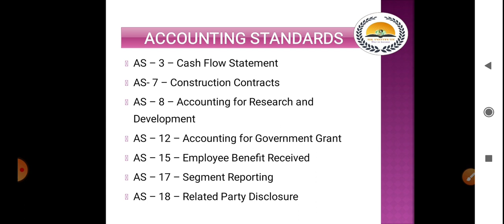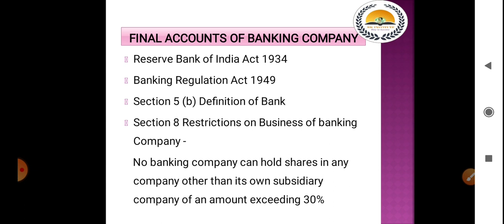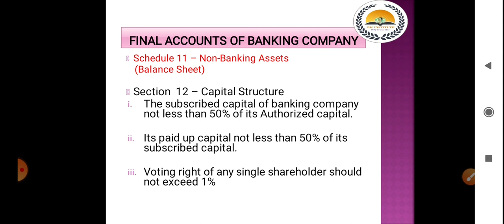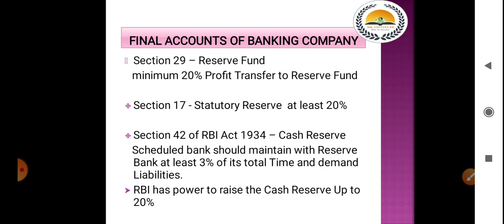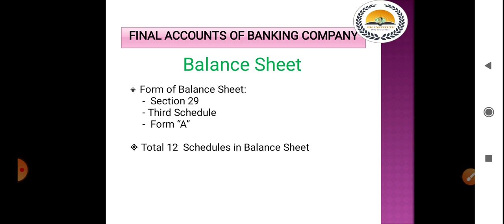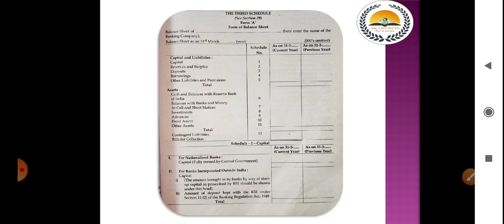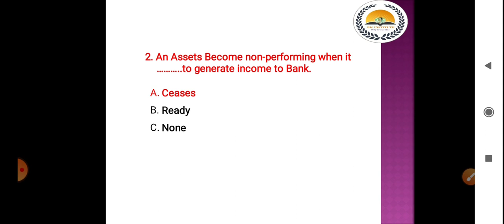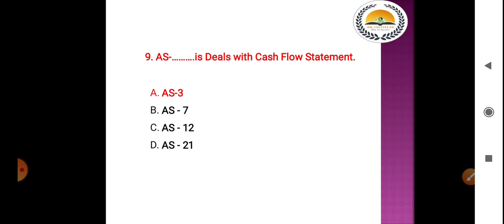Advanced Accounting MCQ | Accounting Standard |Final Account of Banking Company MCQ |Pune University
Final Year MCQ

Income Tax MCQ Preparation Lectures